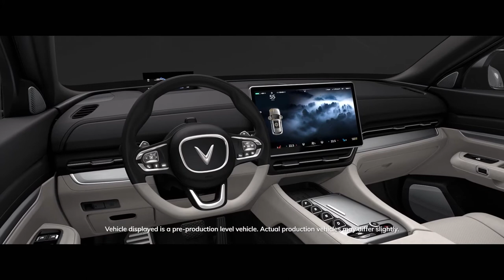Cách làm ra xe Vinfast cũng như Tiun từng làm website đầu tiên cho Phạm Nhật Vượng rồi được gì?